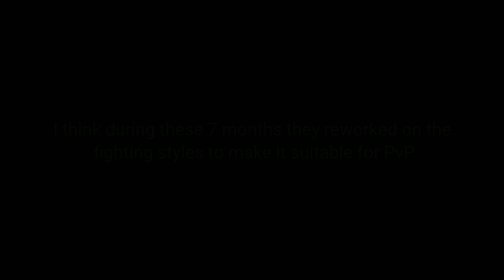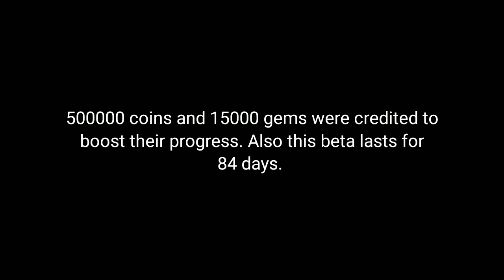Shadow Fight 3 Beta released